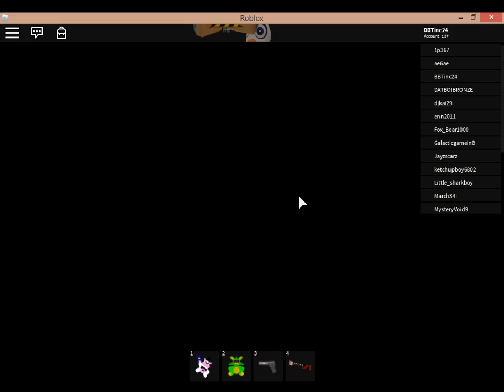[Dreadbear] The Pizzeria RP:Penguin is on a Shooting Rampage!!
Dear Veiwers,
I just got Penguin and a stupid officer dropped his gun. Penguin controlled by BBT + Gun = Shoot fest! Volume Warning! Enjoy!
SSincerely,
BBTinc